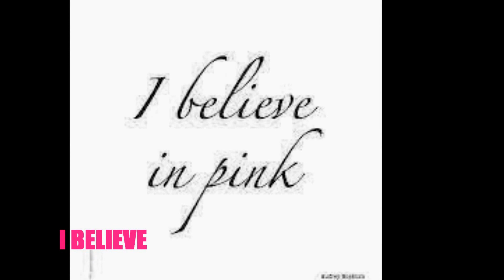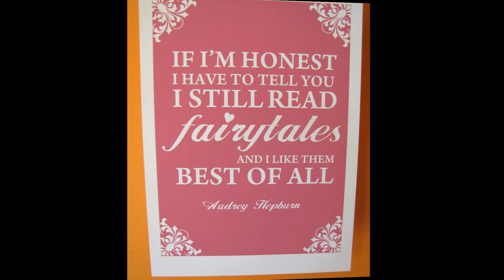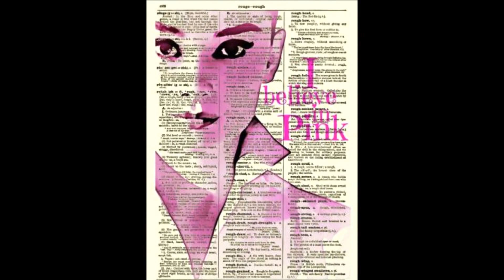I BELIEVE (IN PINK) : Audrey Hepburn and I Consider Our Assets - Directed by Noel Anderson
The music video was directed by Noel Anderson and performed by Samantha Morley and Katie Underwood. I Believe is one of the lead songs from a new Australian musical, Audrey Hepburn and I Consider Our Assets.
 A MUSICAL ABOUT FAMILY, THERAPY, HOLLYWOOD & FALLING OUT OF LOVE Book by Gaylene Cabris, Noel Anderson & Cerise de Gelder Music & Lyrics by Geoff Main.